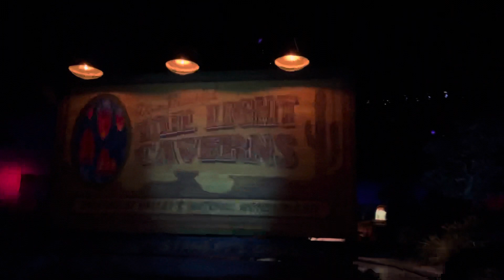Radiator Springs - California Adventure!